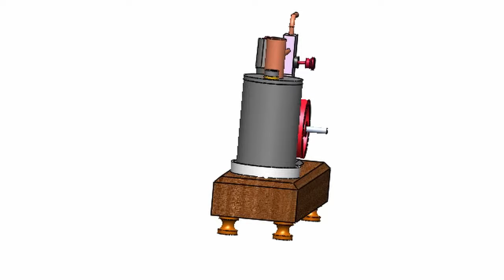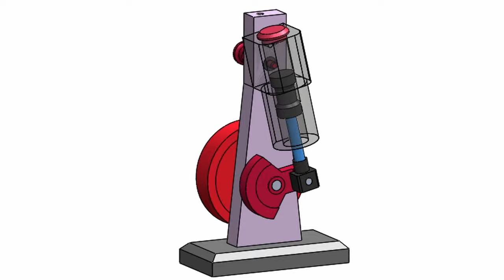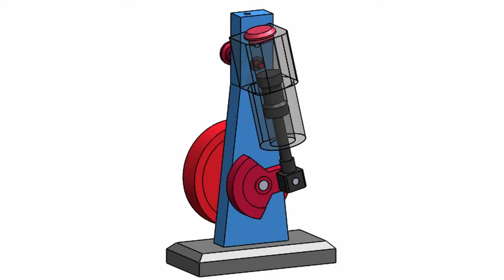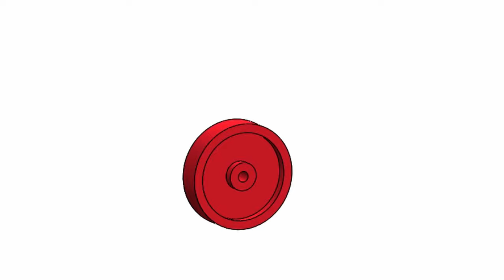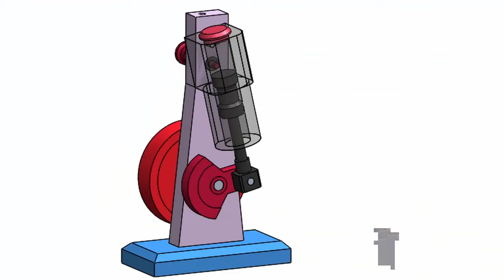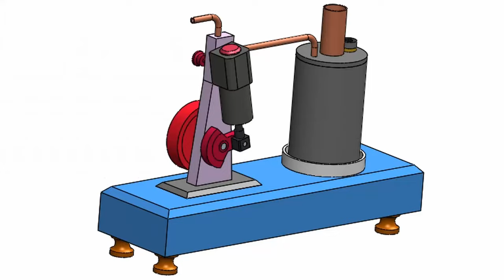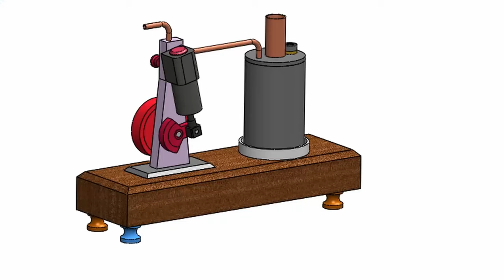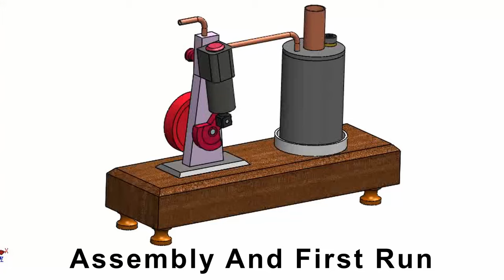Making Miniature Steam Engine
Today I´m going to making a miniature Steam Engine and Steam Boiler.
The Steam Boiler took me more time than building the Steam Engine.

This project was the most difficult one to create. It required so many new techniques, that's why it took me 60 days in the workshop to complete. I really put my heart into this miniature Steam Engine. and in my opinion it turned out absolutely fantastic. The combination of the brass and walnut tree looks great.

Materials for this project: Brass, Copper, Aluminum, Walnut Tree.
I hope you enjoy this as much as I do!
Welcome to "Yoo Projects" .I am making efforts to make creative DIY and Craft projects.
By combining various materials including metal and wood
Tools, knives, props, miniatures, Toys, etc ... Different from existing ones
I have been doing stuff for years and now I want to share this passion with you.
I am grateful to everyone who watches me.
And you can share these video with your friends.